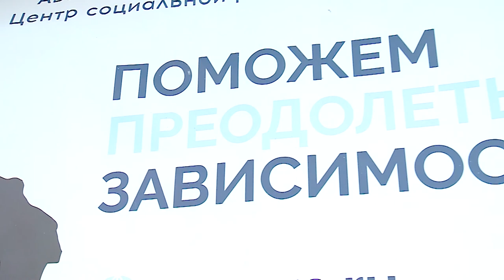Спорт очищает! На базе реабилитационного центра «Соль земли» прошёл турнир по волейболу